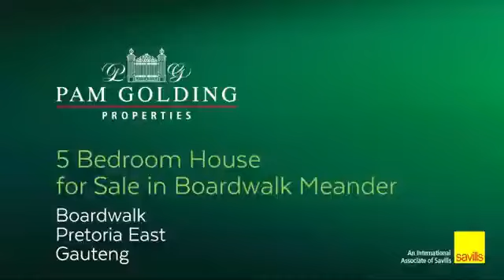5 bedroom house for sale in Boardwalk Meander | Pam Golding Properties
Spectacular four/five Bedroom Home with Separate Flatlet
Warm, welcoming and perfect for entertaining, this home offers spacious bedrooms and luxury bathrooms making it the ideal family home. Boasting many features, including: open plan living areas with large gas-burning fireplace, indoor braai area, a heated sparkling swimming pool, beautifully manicured garden and staff accommodation. The separate flatlet has one bedroom and a bathroom, living area with open plan kitchen and an undercover patio overlooking the green belt.

Boardwalk Meander Estate is a family-friendly estate located in upmarket Pretoria East, teaming with birdlife, dams with fish and beautiful walkways. Recreational facilities include squash and tennis courts, swimming pools and secure children's playing areas.

Call to arrange a private viewing of this magnificent property now.